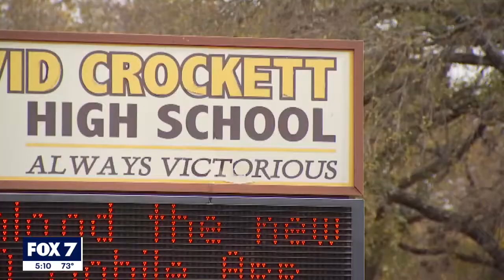Crockett High School teacher producing virtual symphonic performance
You may not see them on the campus of Crockett High School, but you can hear the students play because of their leader.